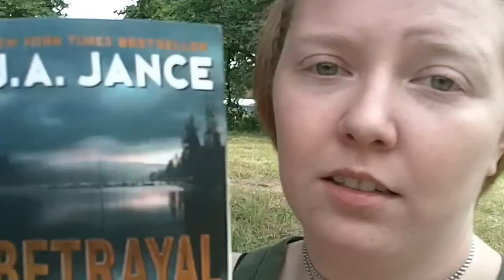5 More Books!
Goodreads.com/DootlerReads

Books I read:
War Of Gifts by Orson Scott Card
Breakfast With Buddha by Roland Merullo
A Monster Calls by Patrick Ness
A Witch in Love by Ruth Warburton

Books I am reading:
Leaving Unknown by Kerry Reichs
Speaker for the Dead by Orson Scott Card
Betrayal of Trust by J.A. Jance
Off With Their Heads by Mainak Dhar
Children of the Fog by Cheryl Kaye Tardif